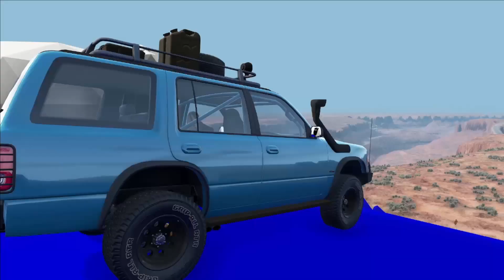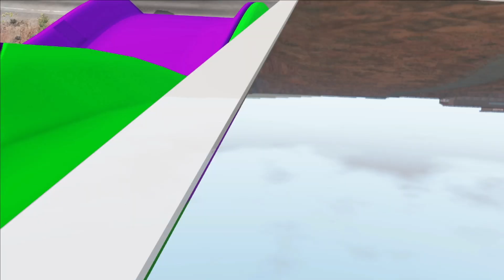Flatbed Trailer Cars Transportation with Truck - Pothole vs Car - BeamNG.Drive